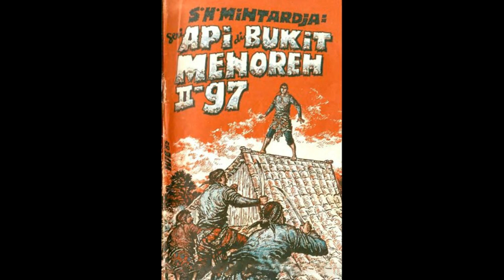Seri Cerita Silat Cersil Api di Bukit Menoreh Jilid 197